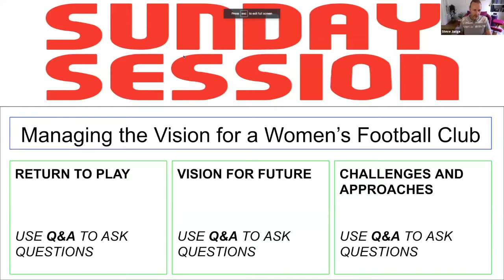Managing the Vision of a Women's Football Club (Part One)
A year on from the greatest ever Women's World Cup we speak to three GMs of clubs from each of the top three teams from France 2019 (USA, Holland and Sweden):

Stephanie Lee (Utah Royals)
Sandra Doreliejers (PSV Women)
Anne Makinen (AIK Women)

In part one the three GMs share their approaches to creating safe environments for their teams to perform post lockdown.

Stephanie speaks about the NWSL being th first pro sports league to return to action post Coronavirus lockdown , Anne talks of the unusual situation of being in one of the few countries which did not lockdown and Sandra speaks of managing the uncertainties her players are dealing with as they return to the grass with games being postponed due to Coronavirus.